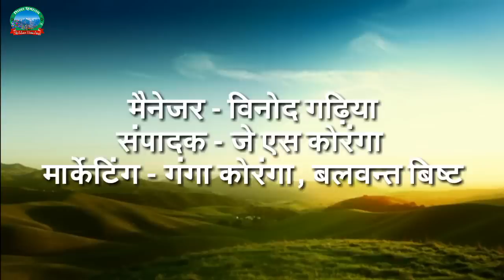RANIKHET KI CHHORI NEELU || Latest New Kumauni Song || 2018 || By - Bhupendra Bhanu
ranikhet ki chhori neelu
By bhupendra bhanu